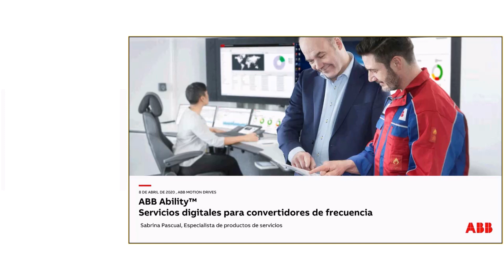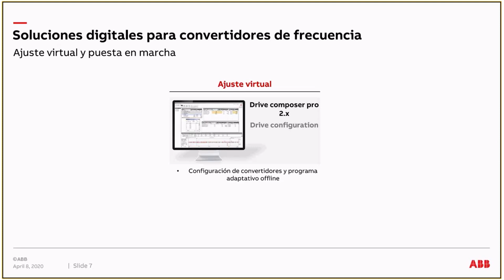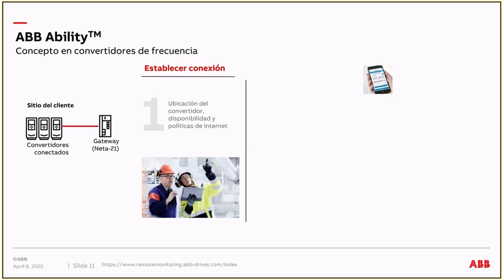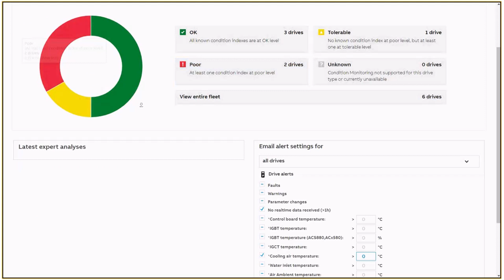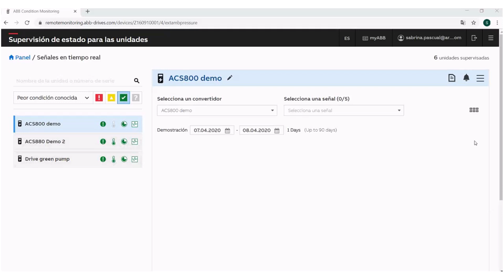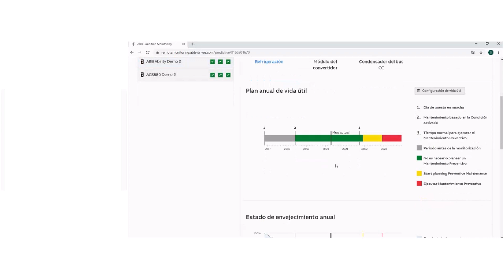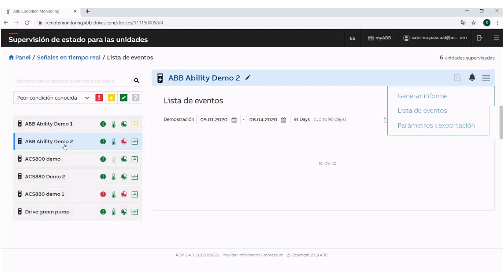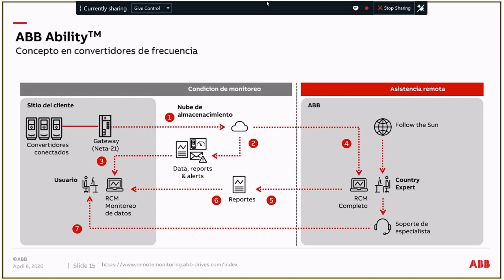ABB Ability Servicios digitales para convertidores de frecuencia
ABB Ability monitoreo y asistencia remota en convertidores de frecuencia, es un servicio que proporciona información en tiempo real sobre las acciones del convertidor. Permite asegurar que tu equipo está disponible, es fiable y fácil de mantener. Cuando se tienen todos los datos correctos y el análisis a tiempo, se pueden reducir el riesgo de paradas de planta y tomar las decisiones adecuadas.